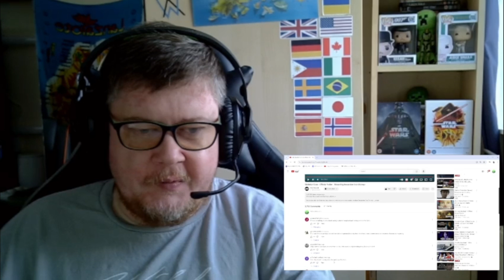Star Wars Skeleton Crew Official Trailer Reaction!!!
/ mrrandomuploa.  .

 / mrrandomuploa.  . ... ( Will be for future Content - Full Reactions etc)